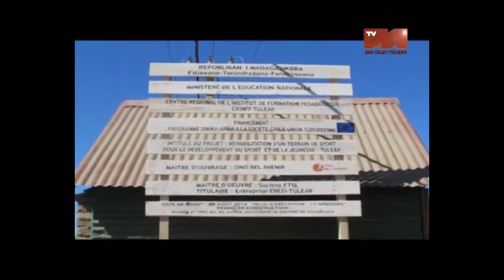La réhabilitation de l'École de Sport de l'ONG Bel Avenir